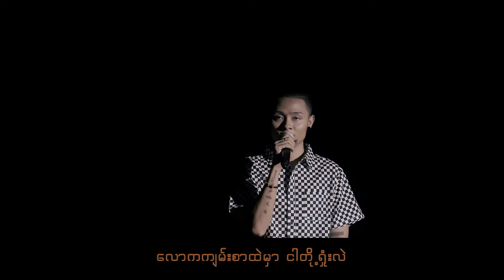Htet Yan - Ngo ( ငို ). (In my life show).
Song Name  - Ngo ( ငို )
Artist             - Htet Yan (ထက်ယံ)
Composer    - Htet Yan (ထက်ယံ)
Band             - HYBRID
Studio           - HY